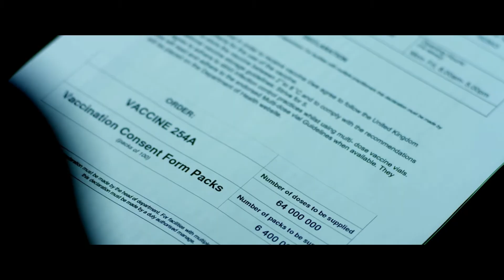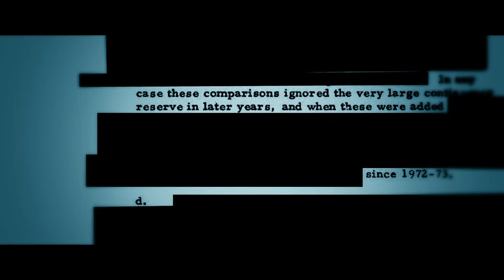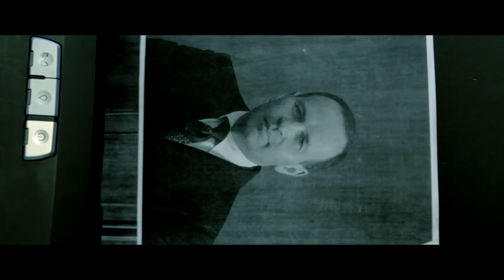Decoding UTOPIA (Ep 6)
In this final episode of Season 1, we learn the identity of Mr. Rabbit.